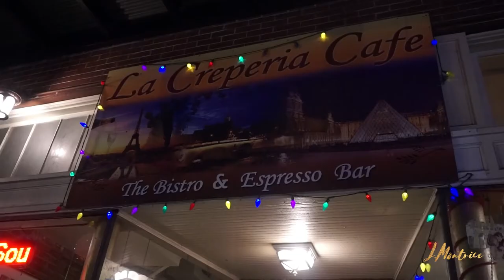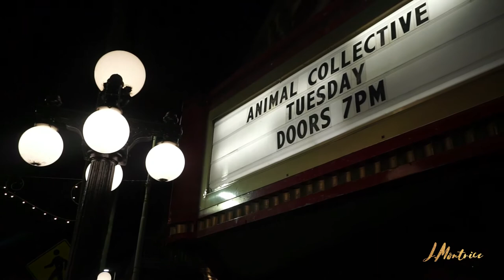Tonight With J.Montrice: Going to See Animal Collective!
On this Edition of "Tonight with J.Montrice" I Finally got to go See Animal Collective! First I got a Cappuccino and Crepe and then went and saw Animal Collective. They were amazing. I waited afterwards to try and meet Panda Bear he agreed to an Interview but I was so excited I forgot to hit the record button! Biggest Regret of my Life. But at least I got 2 Epic Selfies With Him

Support Small Businesses! Buy Some Wall Art For Your Home or office today. Prints of Paris, NYC, London and California